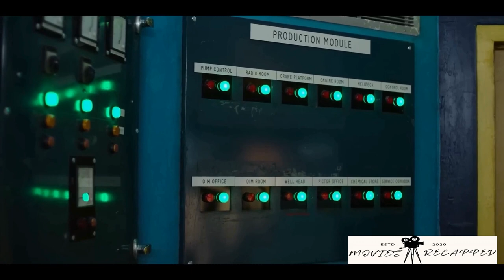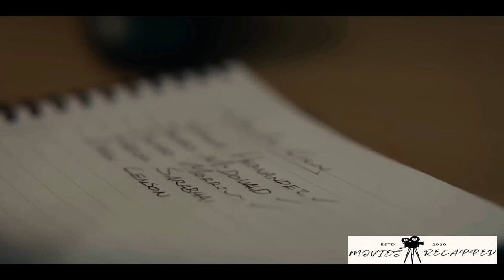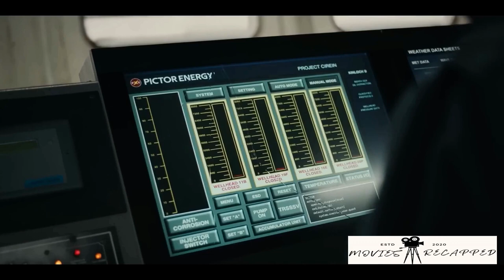Oil Platform in the Ocean terrorized by a creature That Threatens to Take over Mankind. movie review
The drama will be set on the Kinloch Bravo oil rig, stationed off the Scottish coast in the dangerous waters of the North Sea. When the crew is due to return to the mainland, a mysterious and all-enveloping fog rolls through and they find themselves cut off from all communication with the shore and the outside world. As the Oil Platform in the Ocean is hit by massive tremors, its upto the crew of the Endeavor to discover what's driving the unknown force. But a major accident forces them to ask questions about who they can really trust. You wn't be sorry!!